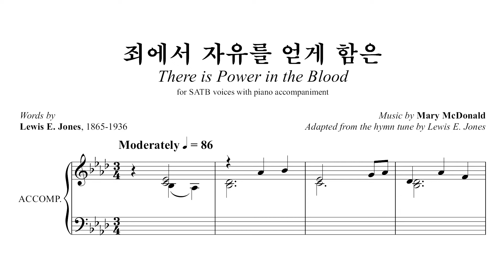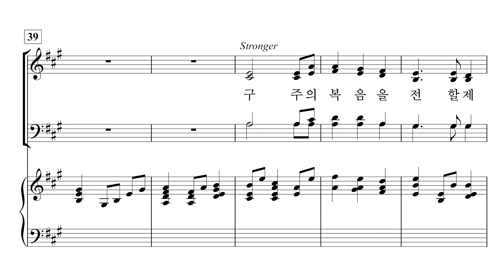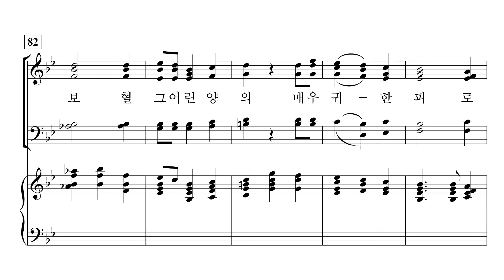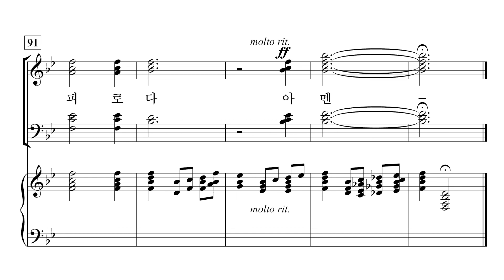[중앙아트] 중앙성가 44집 24. 죄에서 자유를 얻게함은 - 소프라노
박신화 편

24. 죄에서 자유를 얻게 함은 – Mary McDonald 곡